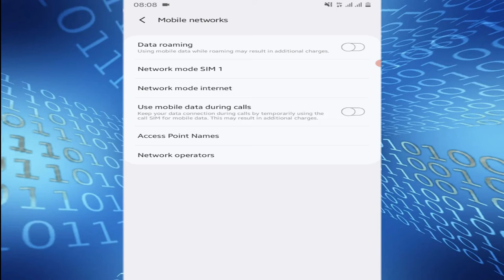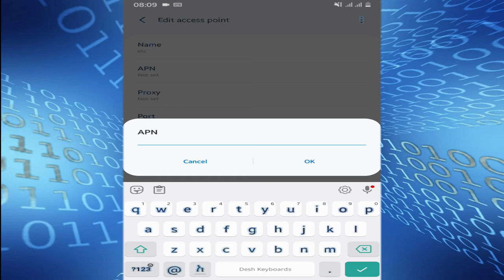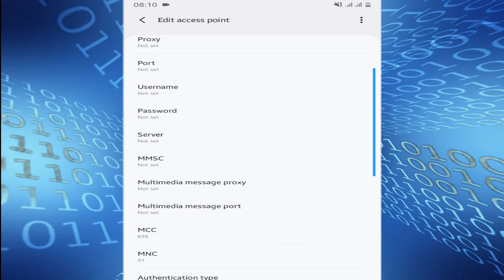how to fix easily when mobile data is not working |የስልካችን ዳታ አልበራልን ሲል እንዴት ማስተካከል እንችላለን in amharic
በዚህ ቪዲዮ የስልካችን ዳታ ወይም ኢንተርኔት አልበራ ባለ ጊዜ ሴቲንግ/setting ውስጥ በመግባት እንዴት ማስተካከል እንደምንችል አሳያችኋለሁ፡፡